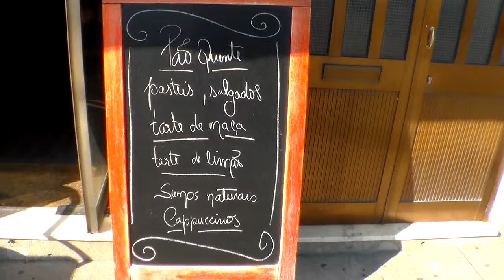pormenores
© Laurindo Almeida [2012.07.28 - Rua Nova da Alfândega, Miragaia, Porto]